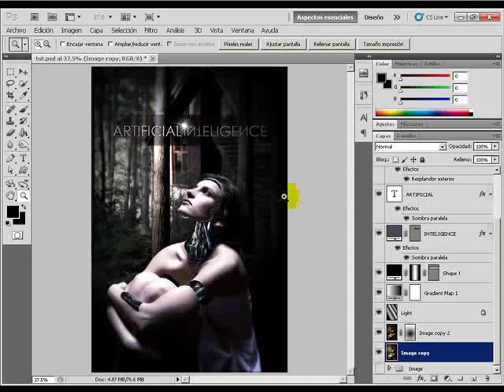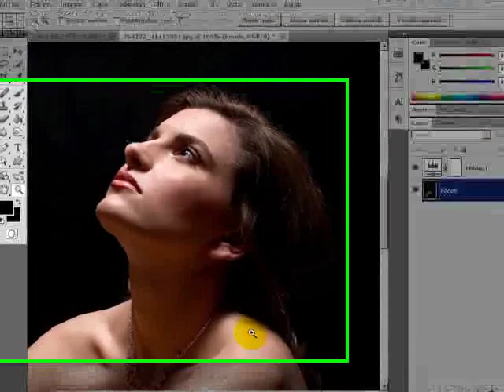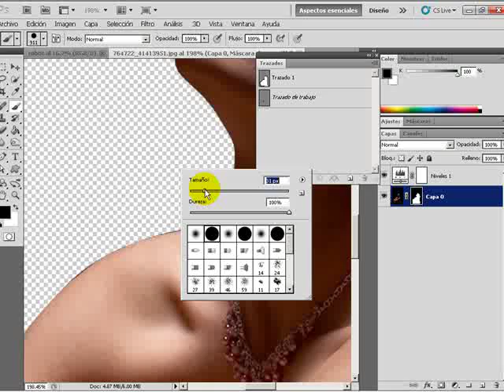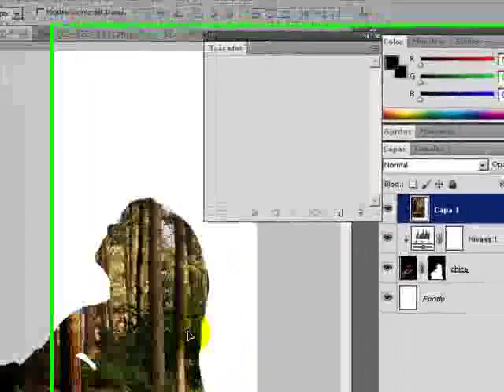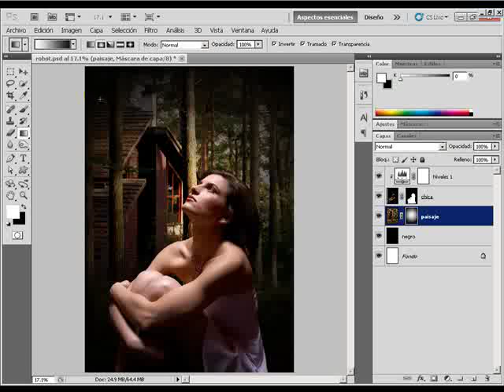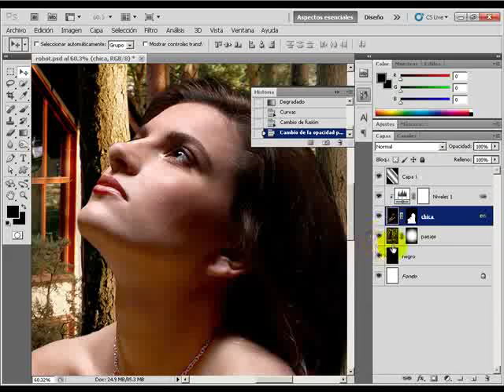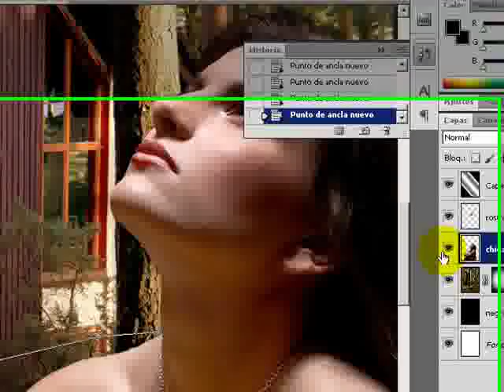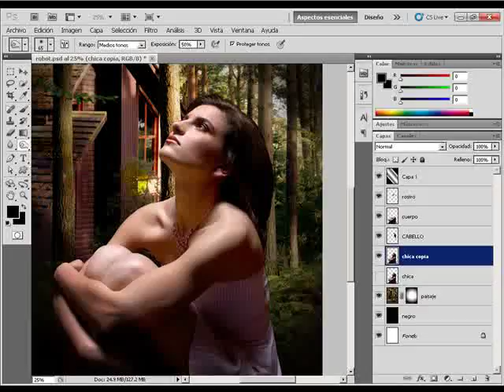Tutorial Cyborg Photoshop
Tutorial en Photoshop para la creacion de un cyborg (robot-humano). Uso de calados, mascaras y efectos para modificacion de color e iluminación.